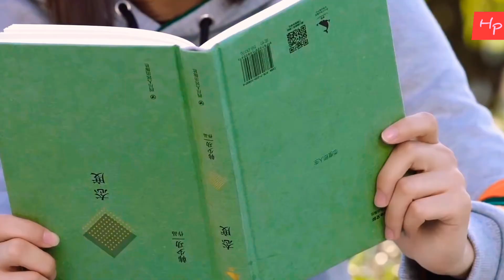First romance chinese drama romantic moments and best moments,first romance romantic kisses,kdrama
Related Content

First Romance: Special (Chinese sequel)

Native Title: 初恋了那么多年

Also Known As: Chu Lian Le Na Me Duo Nian , First Love After So Many Years , 初戀了那麼多年

Director: Ding Pei

Genres: Comedy, Romance, Youth

Country: China

Type: Drama

Episodes: 24

Aired: Sep 14, 2020 - Oct 1, 2020

Aired On: Monday, Tuesday, Wednesday, Thursday

Original Network: Youku

Duration: 45 min.

Ranked: #1905

Popularity: #687

This drama is very beautiful , romantic love story and funny drama you like it sure and just comment and like me.

Drama Name-first romance

section 107 of the copyright Act 1976 ,allowance is made for "fair use " for purposes such as criticism , commenting , news reporting ,teaching ,scholarship and research fair use a use permitted by copyright statute that might otherwise be infringing .Non-profit, Educational or

This vedio has no negative impact on the original .